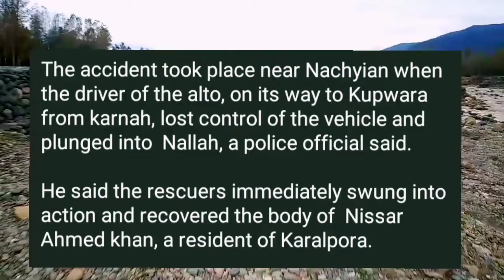kupwara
kupwara (karnah) accident mi ky hova 😱 || 4 men's k sath kya hua 😭

Aslamulikum Dostu ! Meri vedio mi koye heart purpose nhi hota ! Mera vedio mi SRF entertainment purpose , Reaction,roast hota hai.

Gear used_
My mic
My phone
My editing
My camer

vedio related
kupwara karnah accident, accident nachyian karnah accident,karnah kupwara mai kya hova, kupwara karnah nachyian accident mai ky hova,4 men's k sath ky hova accident mai , karnah, kupwara, kashmeri news, kashmir wala, IT REACTION, Batak pout, kashur boi, Umar Farooq bhat